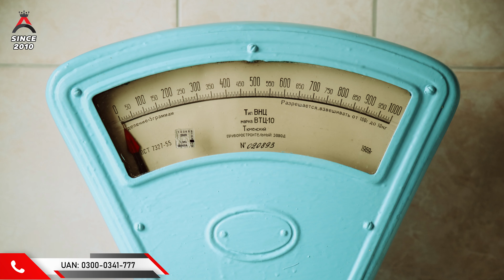HOW TO BOOK MEDICAL TEST FOR CANADA? | STUDY IN CANADA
IOM CENTRE INFORMATION:
-Office Timing:
8:00 am to 05:00 PM Monday to Thursday
8:00 am to 12:30 PM Friday